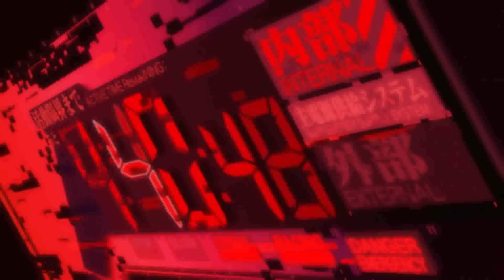EVA：实力最强的五大使徒，每个都有特殊的能力